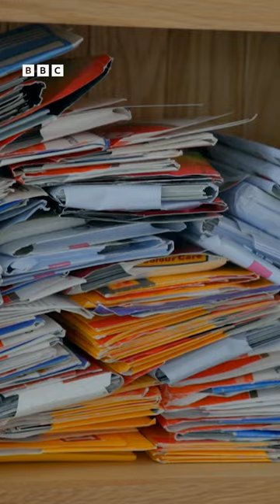Organise precious memories with photo boxes, another GENIUS tip from Dilly